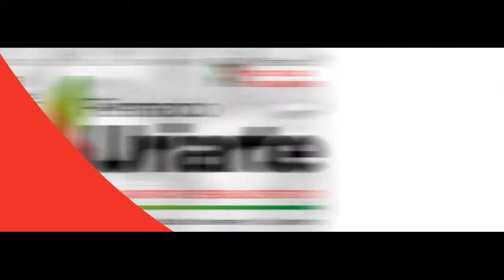FERNANDO URIARTE, DTO 01, DIA 24